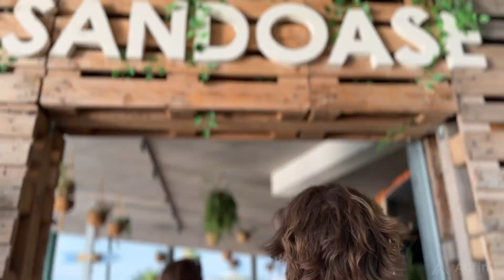Adfinis Summer Event 2024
What a fantastic day we had at the Adfinis Summer Event in Basel! ☀️ We enjoyed a great day starting at our new office, followed by fun activities like bouldering, Foxtrail, and Rhein swimming. The evening at Sandoase, with sunset views, delicious food, and great company, was the perfect end. Can’t wait for next year’s event! 🥳

👉 If you want to be part of this amazing team, check out our current